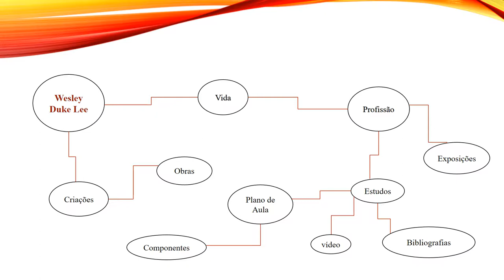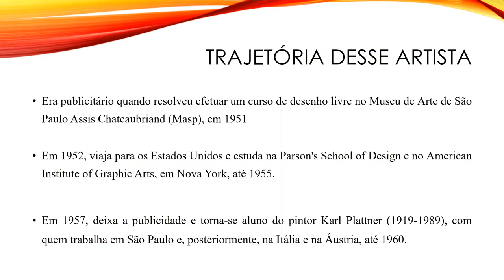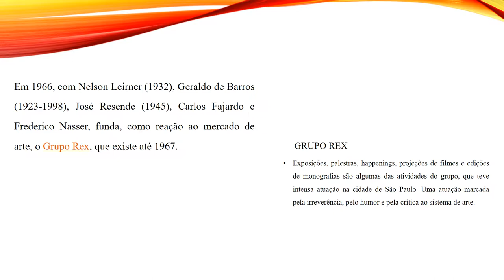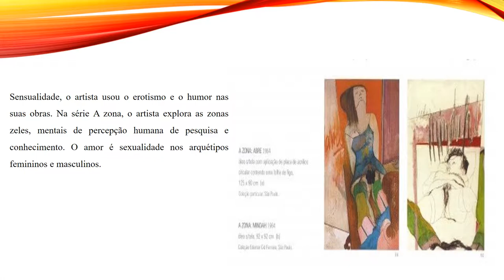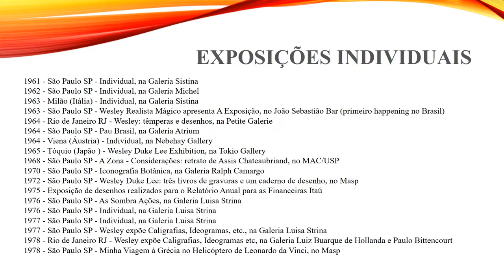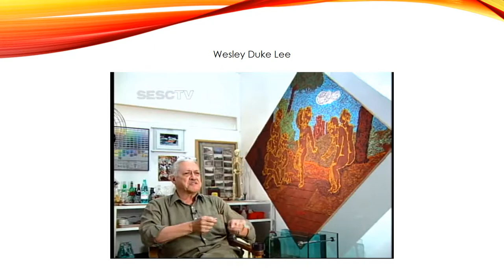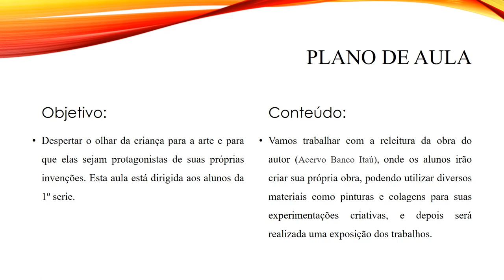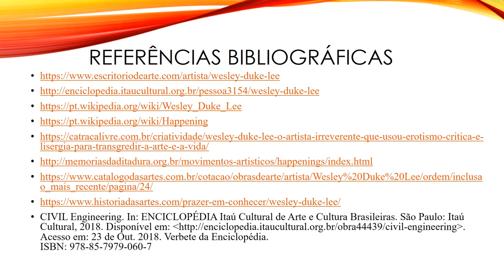Narrativa Digital - Wesley Duke Lee